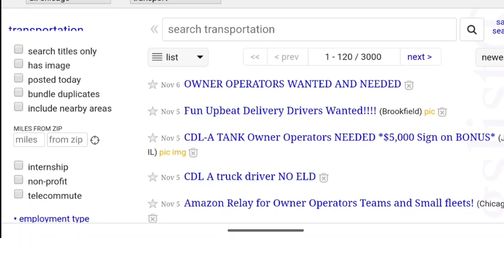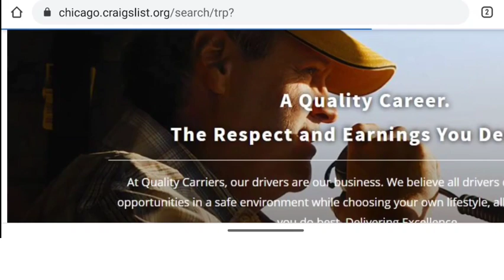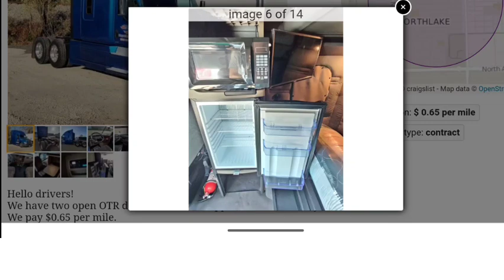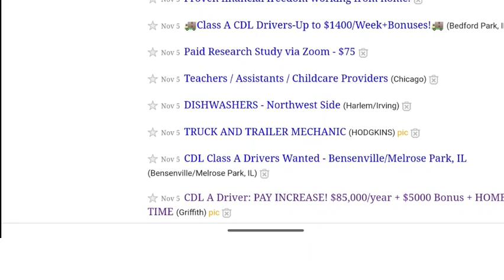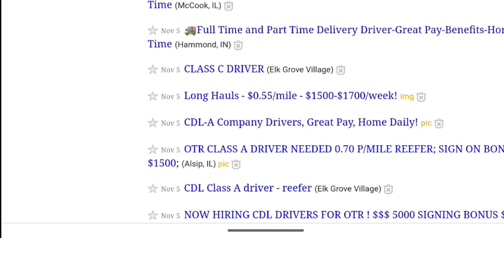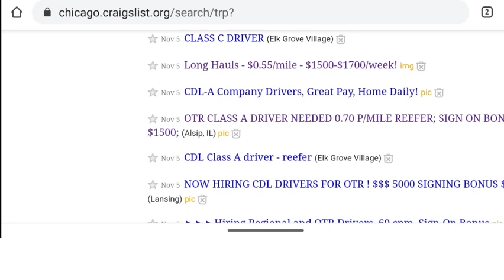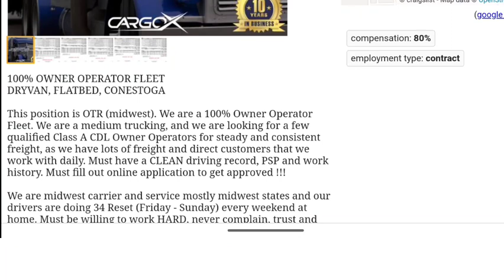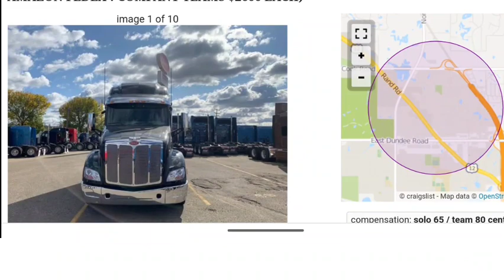TRUCKING Job Search #3 CHICAGO, IL | CDL OTR LOCAL TANKER HAZMAT | trucking haul freight for money 💰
Mudflap, the fuel savings app. It gives me a $10 credit after your 1st purchase also.